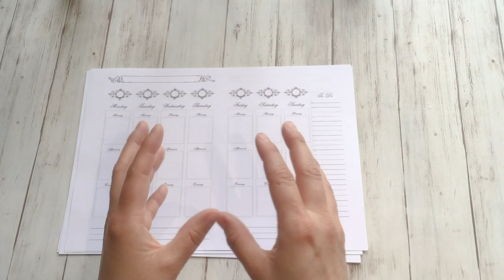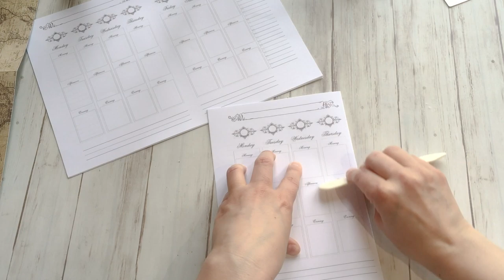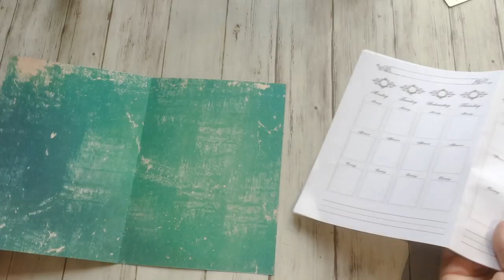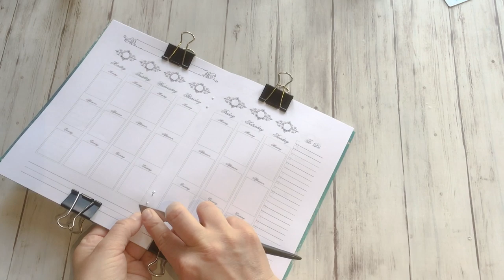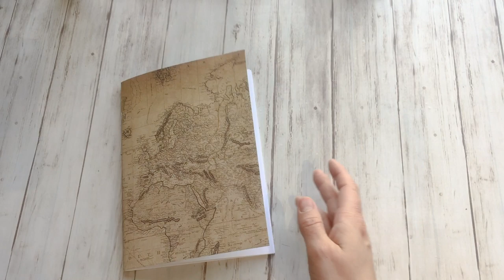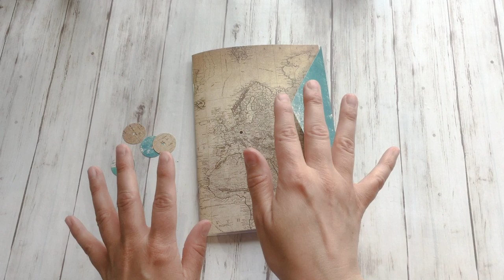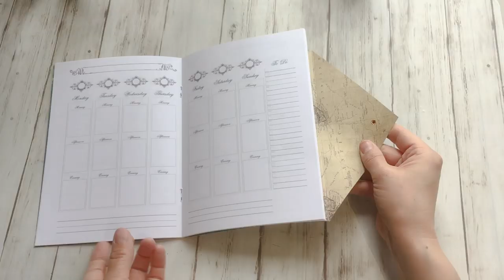Planner with Envelope Cover Tutorial | FREEBIE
Hi, paper lover! In this video I show you how to make a planner - or a regular notebook - with an envelope cover.

Opt-in to download your free printable Planner Pages here (we might have a BIG SURPRISE for YOU 😍):

MATERIALS & TOOLS I USED

° Scoring board
° Bone folder
° Double sided tape
° Crop-o-Dile Big Bite
° 1/4 inch hole punch
° Paper trimmer
° Scrapbook paper (250GSM)
° 1 inch hole punch

INSPIRING LINKS

Our favorite tools that help make us grow and thrive

These help us make a small extra, but don’t cost you anything.